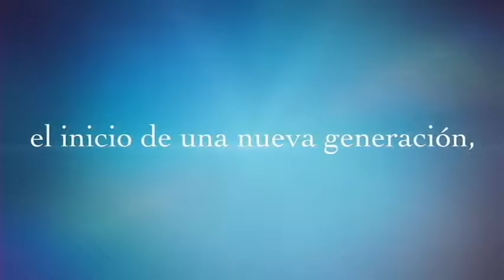🙂👏👏 Cañada Candelaria, Cuquila. Cambio de Autoridad 2011-2012.🙂👏👏